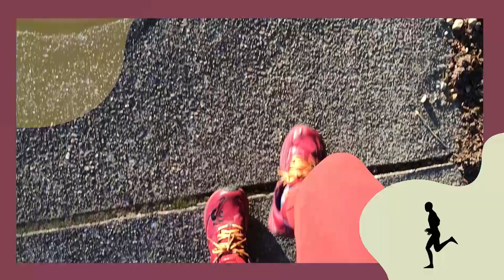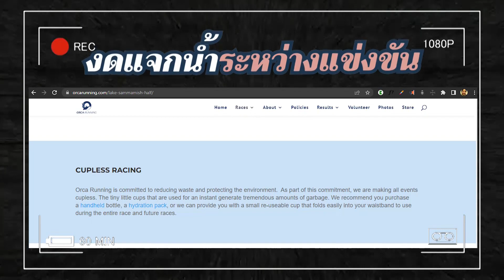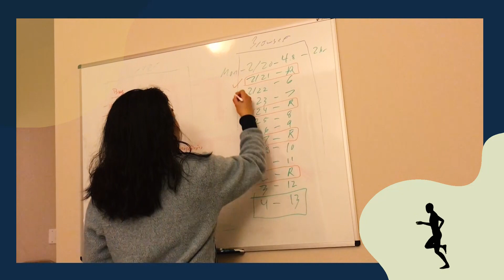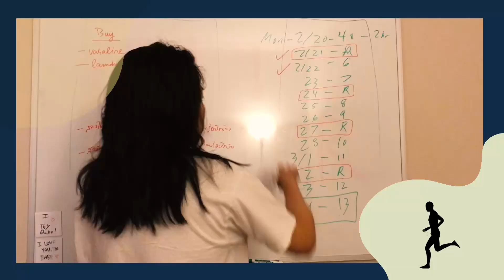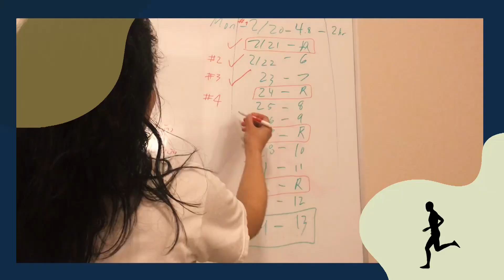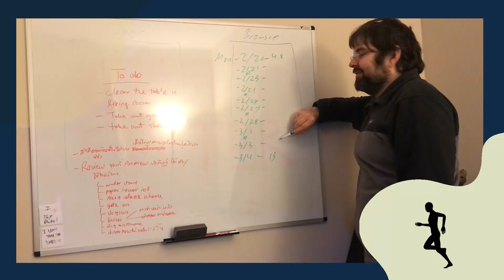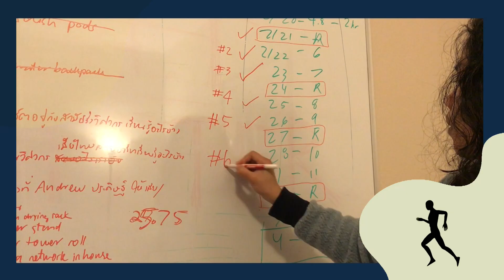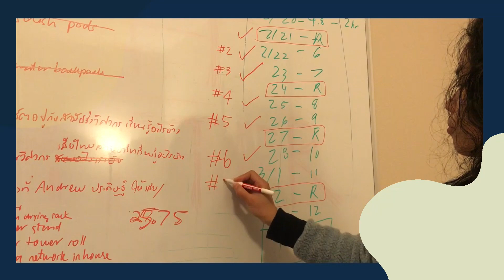Half Marathon แรกในอเมริกา EP.1 | ซ้อม 13 วัน | อากาศเยือกแข็ง | พักงานทำเว็บมาท้าทาย spirit ตัวเอง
กิ๊ตัดสินใจลงวิ่ง Half Marathon ครั้งแรกในชีวิต ที่อเมริกา งานนี้โหดมันฮามากๆ เพราะทั้งหนาวทั้งฝน และมีเวลาเตรียมตัวแค่ 13 วัน มาดูกันเลยว่ากิ๊เตรียมตัวยังไงบ้าง
คลิปซีรี่ส์นี้ ต้องขอบคุณเนย มากๆ เพื่อนมอปลายของกิ๊ มือตัดต่อขั้นเทพ เสกงานให้เสร็จได้อย่างไวและคุณภาพทะลุเพดานไปเลย ด้วยความที่มั่นใจว่าตัวเองไม่สามารถตัดเองได้ทันตามตาราง และฝีมือตัดง่อยมาก แถมอยากให้ซีรี่ส์นี้มันดีจริงๆ จะได้เอาไว้ดูตอนแก่ด้วย เลยลงทุนจ้างเพื่อนเนย ไม่ผิดหวังเลย
วีคหน้า เป็นตอนจบของซีรี่ส์นี้ และเป็นวันแข่งวิ่งจริง รอติดตามเด้อค่ะ
ขอบคุณที่มารับชมค่า คิดเห็นกันอย่างไร มีคำถามอะไร ทิ้ง comment ไว้ได้เลยน้า
Credits:
- Video Editor: Nichakamon Kaewkrajai (@Noeyatiizz)
About Me
เราชื่อ Gift เรียกตัวเองว่า กิ๊
กิ๊เป็น web developer อยู่ที่รัฐวอชิงตัน ในอเมริกา
เพิ่งเริ่มต้นทำธุรกิจของตัวเองเมื่อปลายปี 2022
เป็นธุรกิจเจ้าของคนเดียว เรียกว่า Solopreneur ก็ได้
งานที่ทำก็มี บริการสร้างเว็บไซต์ ปรับปรุง และ ดูแลเว็บไซต์ WordPress
กิ๊ทำยูทูปเพราะอยากพัฒนาสกิลการพูด การเล่าเรื่องราว ทั้งไทยและอังกฤษ
และอยากนำเสนอเรื่องราวของคนไทยคนหนึ่งที่มาอยู่อเมริกา เป็น Web Developer ที่ทำธุรกิจของตัวเอง
การใช้ชีวิต และ การทำงานของกิ๊จะเน้นแนว sustainability เป็นหลัก
พูดง่ายๆ คือ ใช้ชีวิตแบบ low-waste และสร้างเว็บไซต์แบบ low-carbon